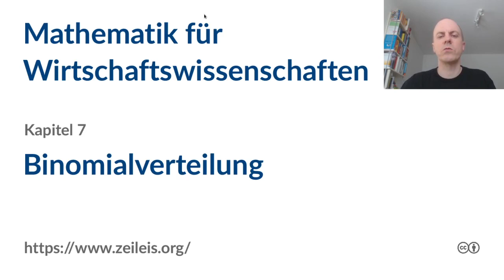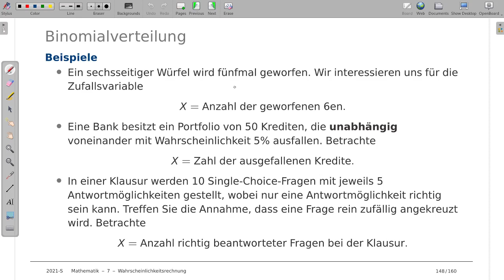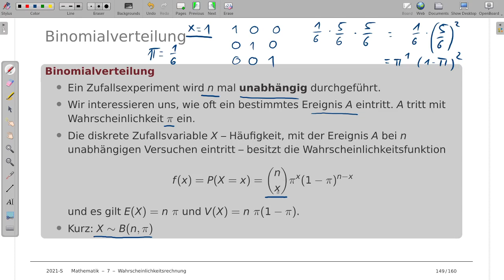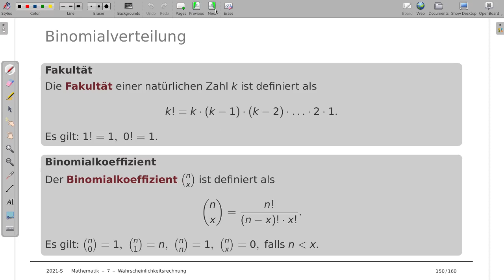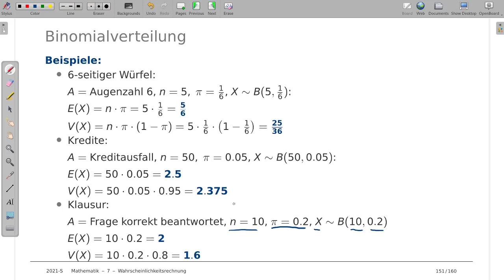Mathematik für Wirtschaftswissenschaften 7w: Binomialverteilung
Thema: Binomialverteilung
Vorlesung: Mathematik für Wirtschaftswissenschaften